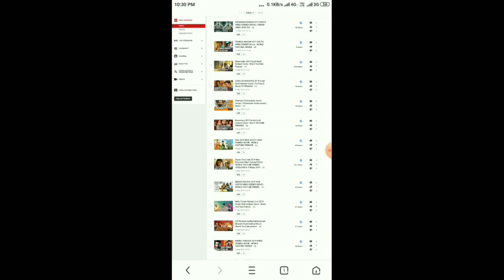Pyar Ki Manzil 2019 New Romantic Hindi Dubbed Movie / WORLD YOUTUBE PREMIER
Dosto aap sabhi ka Swagat hai mere channel combotechandmoviereview main
aaj ki is video mein
Apko bataunga PyarKiManzil WORLD YouTube PREMIER ka baara main to Dosto Asha karta hun ki video aapko Pasand AAYAGI

1)Hindi dubbed
2)South hindi dubbed
3)Upcoming south hindi dubbed movies
4)South hindi dubbed 2019
5)New hindi movies 2019
6)Upcoming hindi dubbed movie
7)New hindi dubbed
8)Hindi dubbed 2019
9)New south hindi dubbed movies
10)New hindi dubbed 2019
11)South hindi dubbed
12)South hindi dubbed movies
13)combo tech and movie review
14)Pyar Ki Manzil hindi dubbed
15)Pyar Ki Manzil
16)Pyar Ki Manzil hindi dubbed
17)Pyar Ki Manzil  SOUTH hindi dubbed
18)Pyar Ki Manzil full hindi dubbed
19)Pyar Ki Manzil  hindi dubbed 2019